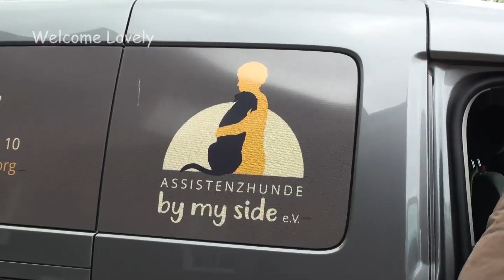Lovely´s erster Tag im neuen Zuhause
Im Moment ist in unserem Verein ganz schön viel los und es ist ziemlich spannend:
- am Montag, 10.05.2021 haben Angelika und Susanne (die Züchterin von Limetrees Golden) Beim Welpentest entschieden, dass Miss Orange, die kleine Golden Retriever Hündin, unsere „Lovely by my side“ wird.
- am Sonntag, 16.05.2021 fand der Welpentest bei Annette und Gerd vom Zwinger of Nature’s Garden statt, bei dem Lars, ein kleiner gelber Labrador Rüde, ausgewählt wurde. Nächste Woche zieht er bei Heike und ihrem Rudel ein und wird dort ganz viel lernen.
- Gestern, am 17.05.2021 war für uns nun der große Tag, an dem Miss Orange bei Angelika und ihrem Rudel ankam. So ein Welpeneinzug ist immer spannend, lustig und herzzerreißend schön.
Doch seht selbst in unserem Video: Lovely´s erster Tag in ihrem neuen Zuhause.